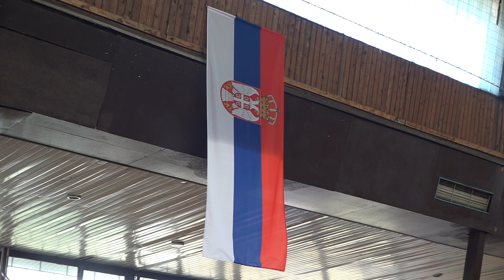Prvenstvo Beograda u karateu za poletrce pionire i nade u Mladenovcu